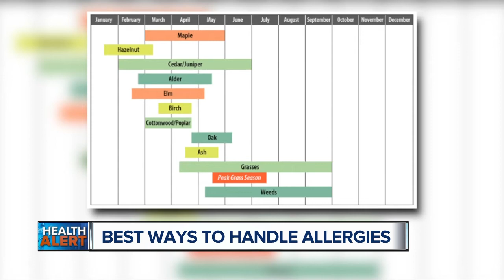Three Ways to Fight off Allergies